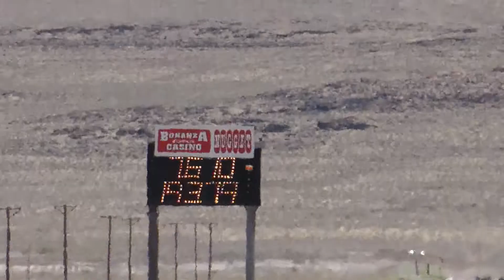WFA SERIES FALLON,NV JUNE 9,2012 E1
WFA SERIES FALLON,NV JUNE 9,2012 E1. ERIC GATES VS ED MIDDLEBROOK.
ERICS CAR DARTS LEFT, JUST AS IS DID IN Q1, AND HE TRIES TO PEDAL AND GET TO THE END. 24 INCHES SHORT AT THE END, AND WE ARE GOING HOME. NO WALLY FOR ERIC TODAY. ED GOES ON IN ELEMINATIONS.